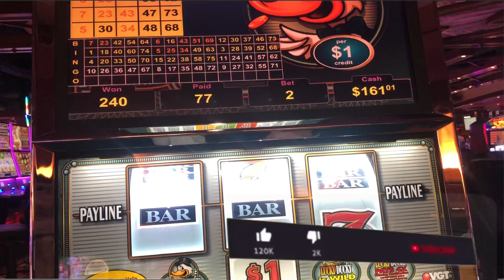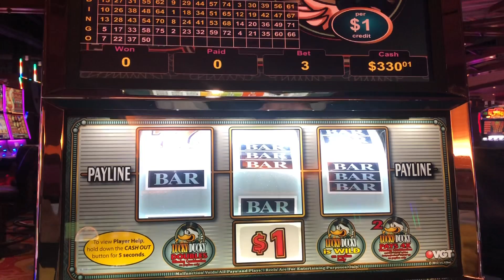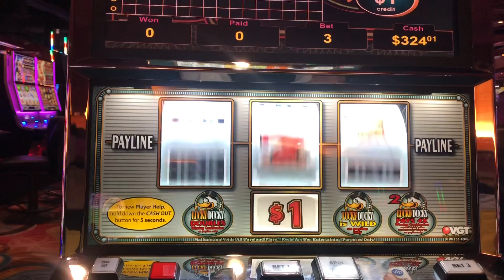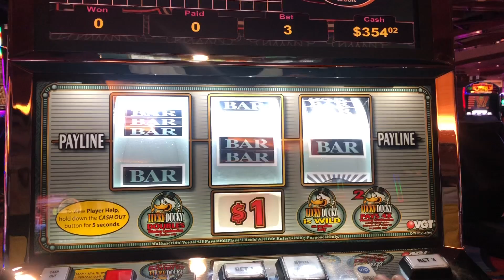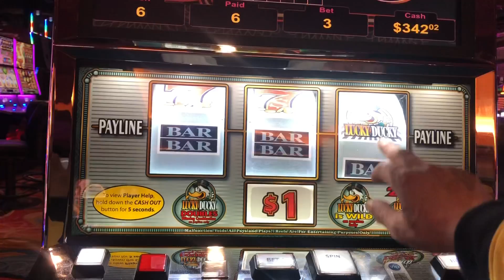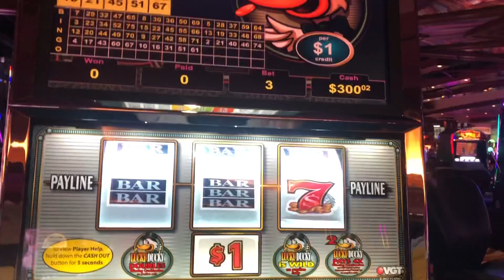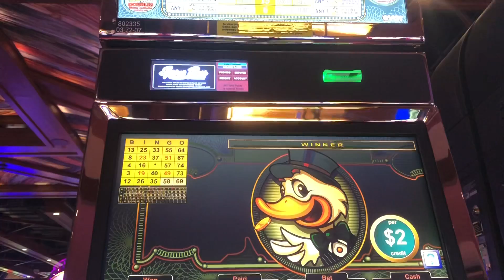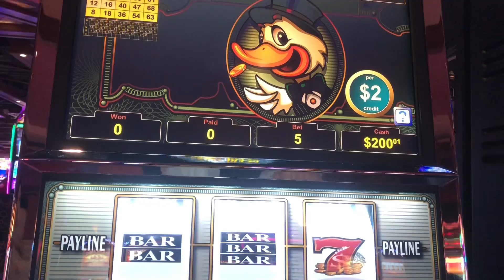VGT 🟥 GOTTA LOVE MY DUCKS